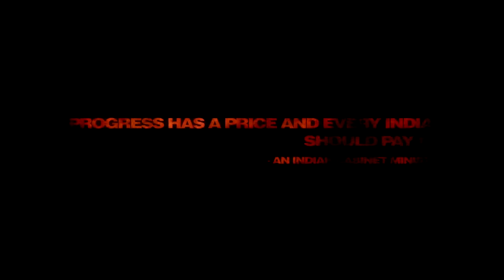Shanghai Trailer 2012 HD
Shanghai is an upcoming Hindi political thriller film directed by Dibakar Banerjee, and starring Abhay Deol, Emraan Hashmi, Kalki Koechlin, Prosenjit Chatterjee and Pitobash. The film is currently being shot in Maharashtra. Based on the life of Politicians and their greed. The film is slated to release on June 8, 2012.